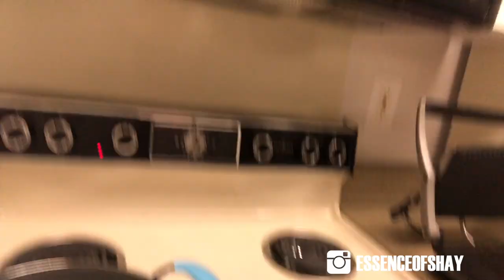SPINACH, STEAK & ALFREDO PASTA I SHAYMAS DAY: 15 I ESSENCEOFSHAY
HEY TIGERLILEEEE'S! WATCH ON HD!!! In the video we are in the kitchen people. Spinach, Steak and Alfredo Pasta for the win!! I finally am cooking lol!

DAY 16:
DAY 17:
DAY 18:

~Want to send me stuff? Send it to my P.O.Box:
P.O.BOX 1001